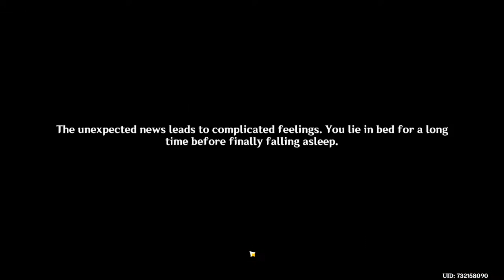Genshin Impact Go to the Spina di Rosula base